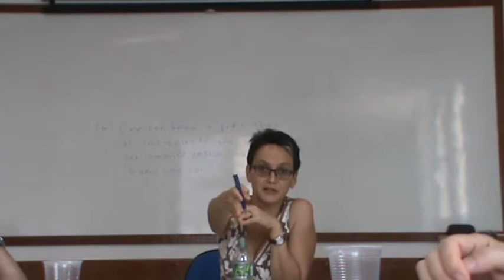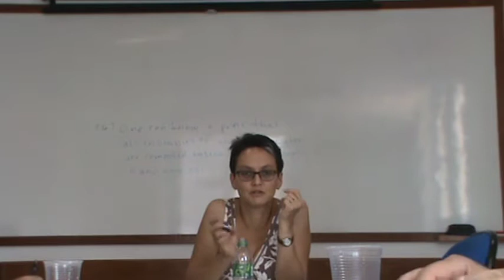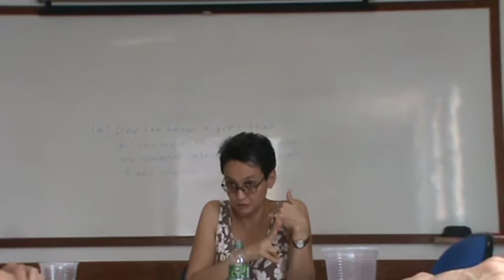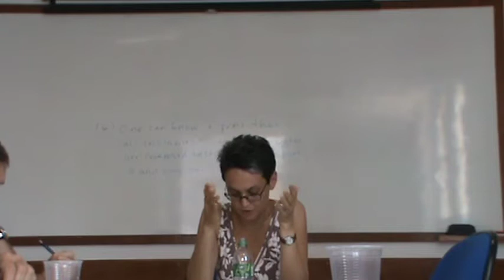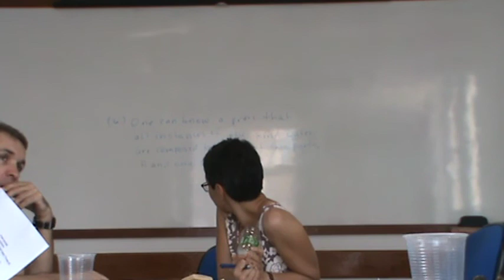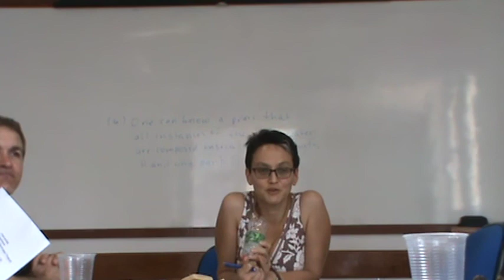Teresa Robertson no PPGLM (2/2)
Palestra "A Puzzle About Kinds" (Teresa Robertson, U.C. Santa Barbara)
Local: Programa de Pós-Graduação Lógica e Metafísica (PPGLM)
Universidade Federal do Rio de Janeiro
Data: 11/11/2011